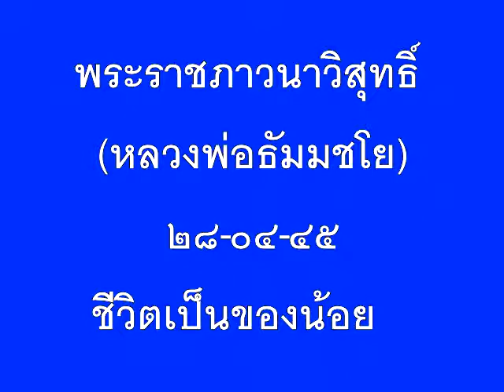03 28 04 45 ชีวิตเป็นของน้อย พระราชภาวนาวิสุทธิ์ หลวงพ่อธัมมชโย